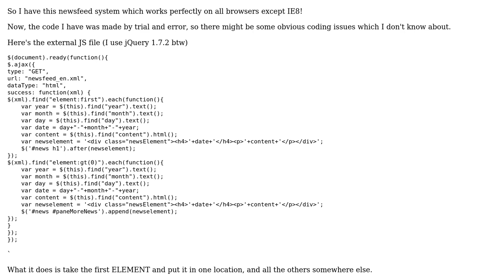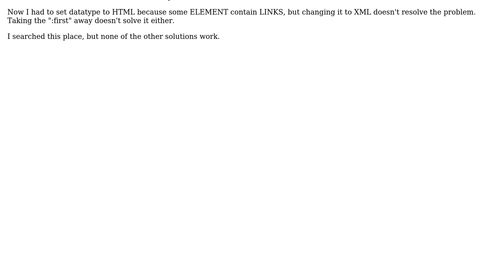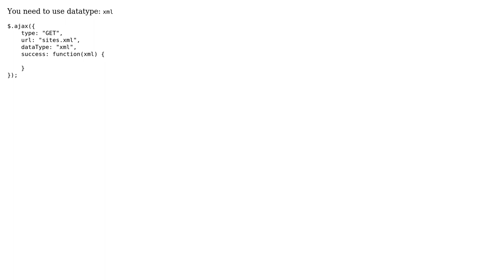XML Newsfeed load via Ajax - IE8 not working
With thanks & praise to God, and with thanks to the many people who have made this project possible! | Content (except music & images) licensed under CC BY-SA | Music | Images & others | With thanks to user Anton Baksheiev user AmarokM and the Stack Exchange Network Trademarks are property of their respective owners. You are responsible for your own actions.